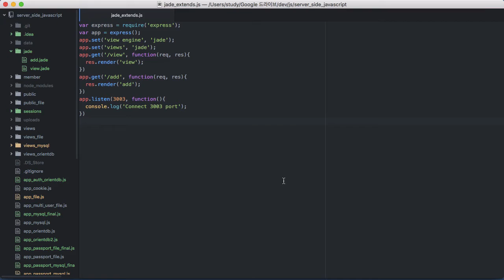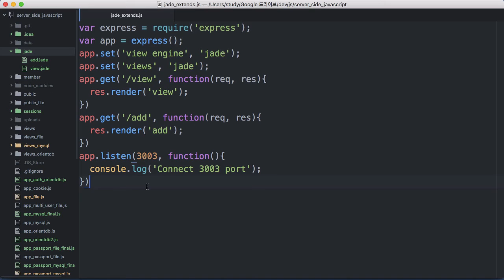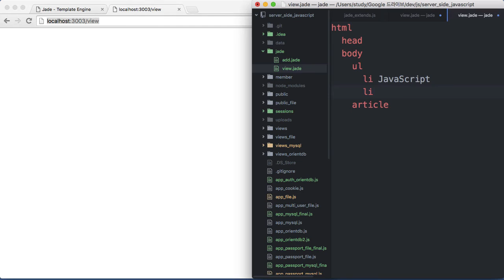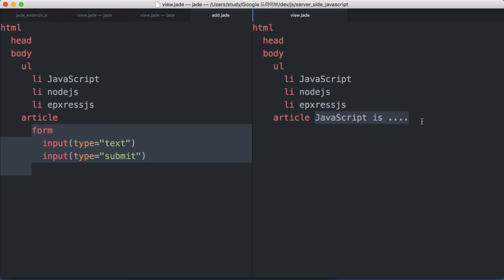Server side javascript - jade extends1